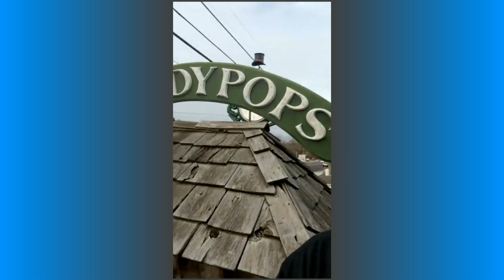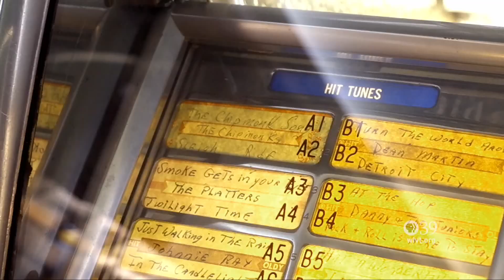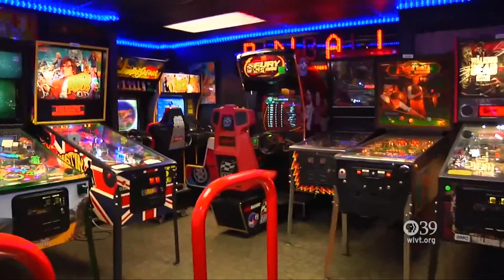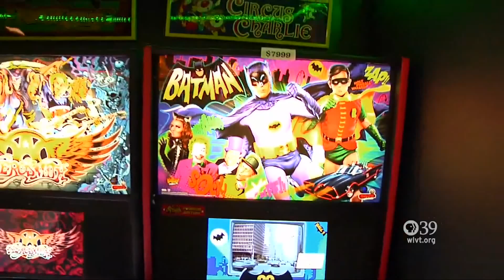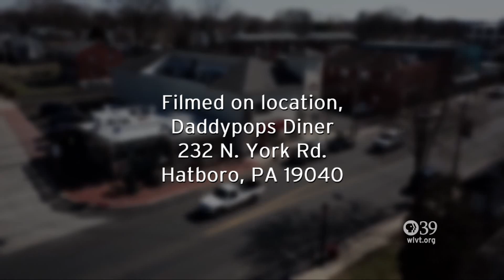#1751 Todd Tuckey on PBS Broadcasting Episode about Pinball Machines - TNT Amusements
In 2019, Todd Tuckey appeared on Episode 2 of a new PBS Broadcasting TV show called COUNTER CULTURE with Grover Silcox.  The show ran for three seasons and won TWO Emmy Awards too!
      Filmed at the iconic DADDYPOPS DINER in Hatboro, PA, Grover asked Todd to talk about Pinball Machines.  This video shows Todd arriving early for makeup and some setup, then the little commercial Todd did to promote his part, and finally the entire sequence he appears in.
      Todd thought it was fun to appear at the Diner that he eats in almost daily too!  It makes for a very cozy setting!  Todd will also be appearing in episode one of a brand new PBS show called TV's TALKING HISTORY...there is no date yet for this premiere...when it does, we will post the link here!